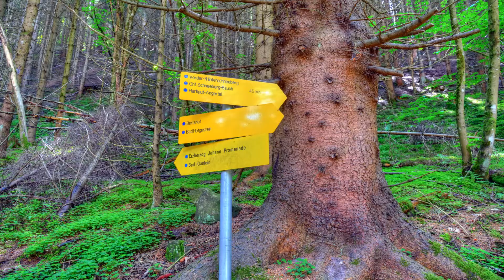Bad Gastein - Kötschachdorf - Remsach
Summer hike from Bad Gastein through Kötschachdorf to Remsach and back.